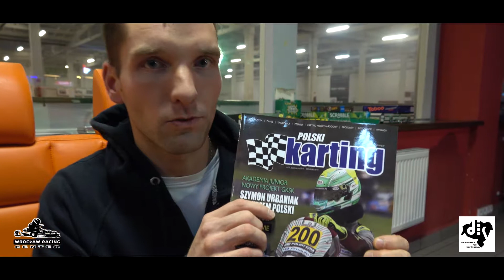WROCŁAW RACING CENTER - 5 RUNDA DOLNOŚLĄSKIEJ LIGI KARTINGOWEJ